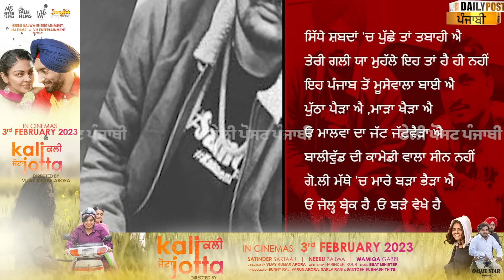'ਓਏ ਆ ਗਿਆ' ਬੰਬੇ ਦੀਆਂ ਸੜਕਾਂ 'ਤੇ 5911, Divine ਨੇ Live ਚਲਾਇਆ ਮੂਸੇਵਾਲਾ ਦਾ ਨਵਾਂ ਗੀਤ !ਗੀਤ ਦੇ ਕੱਲੇ-ਕੱਲੇ ਬੋਲ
'ਓਏ ਆ ਗਿਆ' ਬੰਬੇ ਦੀਆਂ ਸੜਕਾਂ 'ਤੇ 5911, Divine ਨੇ Live ਚਲਾਇਆ ਮੂਸੇਵਾਲਾ ਦਾ ਨਵਾਂ ਗੀਤ ! ਗੀਤ ਦੇ ਕੱਲੇ-ਕੱਲੇ ਬੋਲ ਨੇ ਛੇੜ ਦਿੱਤੀ ਕੰਬਣੀ !